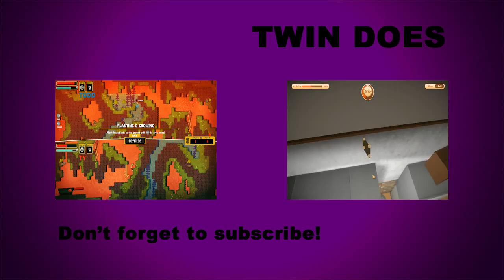ROCK LEE! | Rules of Engagement #5 | The Walking Dead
Tomo and Bianca fight all the zombies. Everyone is safe now.

Outro: Lonely Soul by UnderwaterBeats